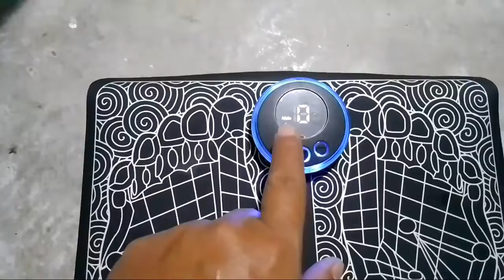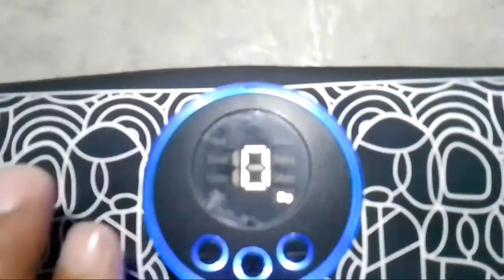how to use EMS FOOT MASSAGER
paano gamitin ang EMS FOOT MASSAGER ito ay nakakatulong para ma relax ang ating katawan sa pagod dahil sa mag hapon na trabaho..ang ating paa ang bumubuhat sa lahat ng bigat ng ating katawan kaya ito ay napapagot kaya malaki ang tulong ng produktong ito